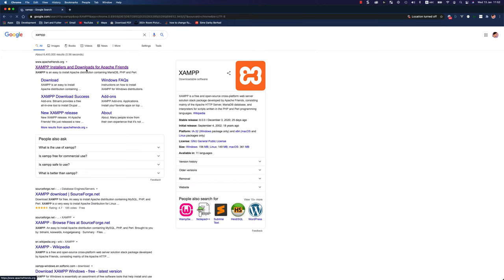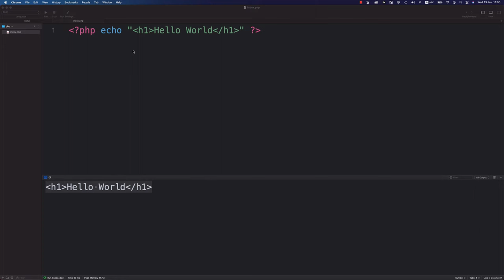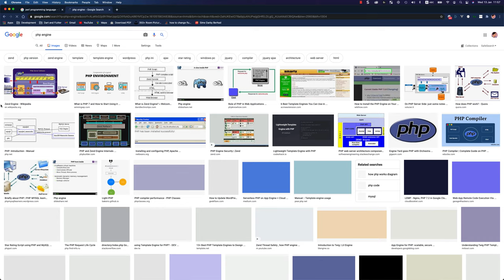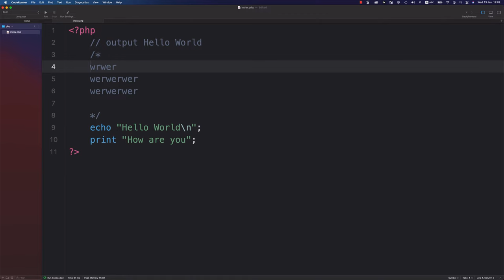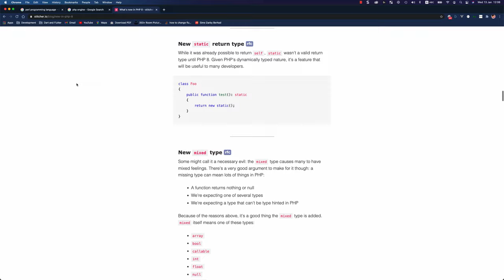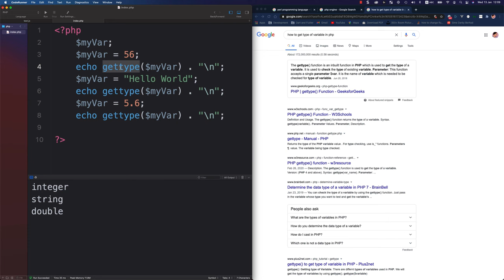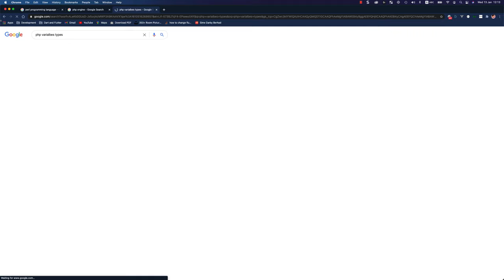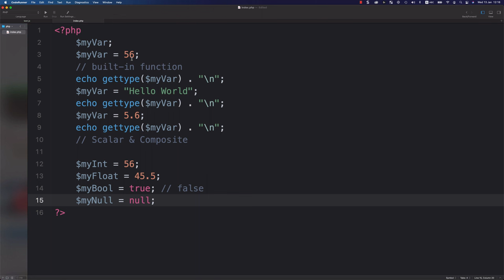PHP အခြေခံများ အပိုင်း (၁) ― PHP ဆိုတာ ဘာလဲ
PHP အခြေခံသင်ခန်စားများ ဖြစ်ပါတယ်။ ဟိုဖက် Channel မှာ တင်ထားတာတွေကို ဒီဖက်မှာ ပြန်တင်တာပါ။